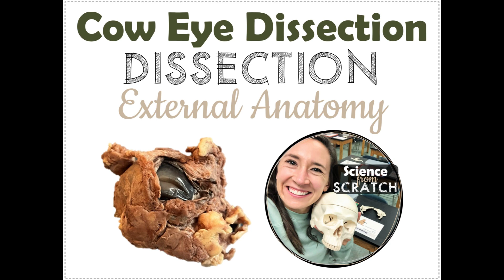Cow Eye Dissection: External Anatomy - Science from Scratch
For a lab, study resources, and a dissection quiz that correspond to this video,